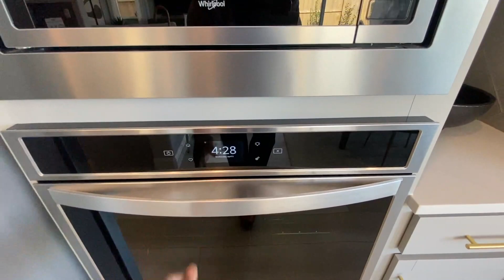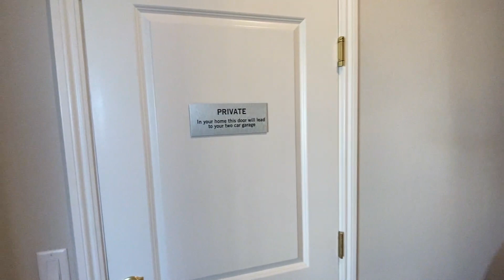Must-Watch Rancho Cordova New Home Tours Uncovered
Welcome to the must-watch event of the year, "Must-Watch Rancho Cordova New Home Tours Uncovered"! Join us on an exciting exploration as we uncover the hidden treasures and reveal the extraordinary beauty of Rancho Cordova's new home tours. In this video, we take you on a captivating journey through the remarkable features, stunning designs, and architectural wonders that make these home tours a must-see experience. Prepare to be amazed by the luxurious interiors, breathtaking exteriors, and the incredible craftsmanship found in these homes. Whether you're a homebuyer, design enthusiast, or simply curious about the allure of Rancho Cordova's properties, this video is a must-watch. Don't miss out on the opportunity to witness the magic firsthand.

We work with clients from all over the world that are relocating and moving here to Rancho Cordova and we ABSOLUTELY LOVE IT!

🛏️ 4 Bedrooms
🚽 2.5 Bathrooms

✅ Accuracy of all information is deemed reliable but not guaranteed and should be independently verified.